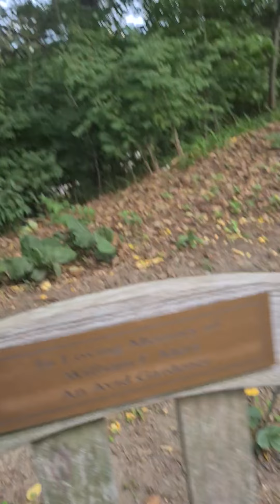NUMEROLOGY LIFE PATH RELATIONSHIPS & COMPOSITION 1-9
Breaking down the life path 1 numerology people thru the 9 others